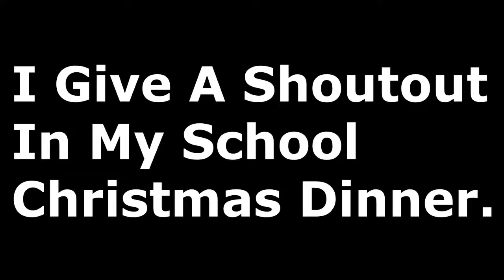TazManiaAhmed School Shoutout: Christmas Dinner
I Had The Opportunity Thanks To My Headteacher Mr Jeapes :)